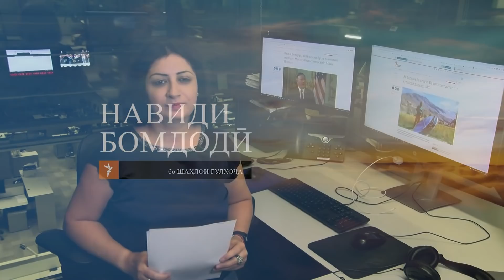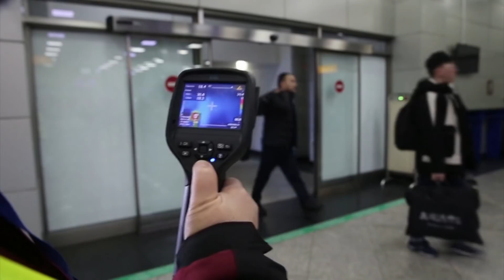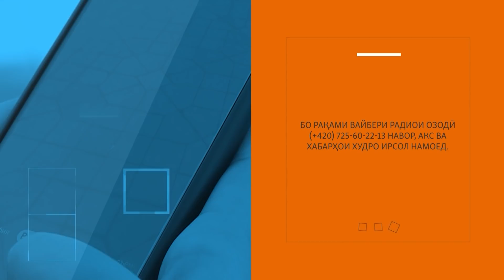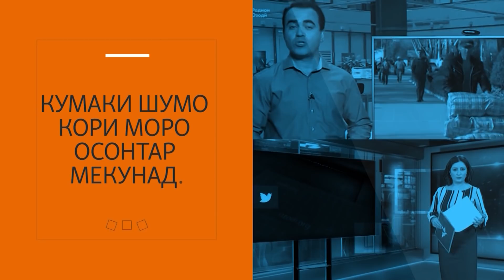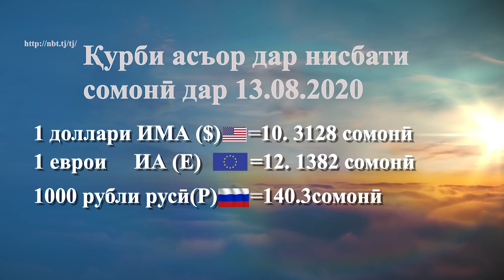Навиди бомдодии 13-уми августи соли 2020